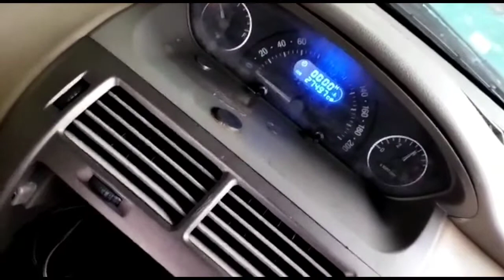Tata Vista Restoration Car In side body part fhiteeng part 2 second part Auto care car wash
Tata Vista Restoration Car In side body part fhiteeng part 2 second part